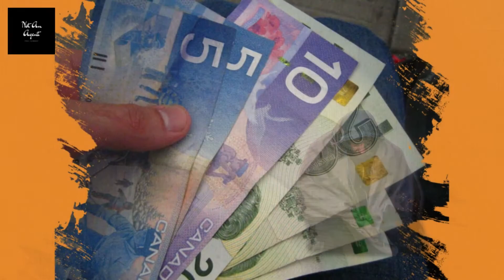FORECLOSURES IN VANCOUVER? Lower Mainland Court Ordered Sale Listing Statistics - January 24, 2020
I did some analysis of Lower Mainland listings for this week. I think my findings were very interesting. I've linked a video at the end which will show you how to find these all on your own.